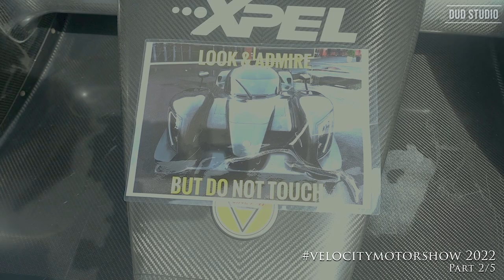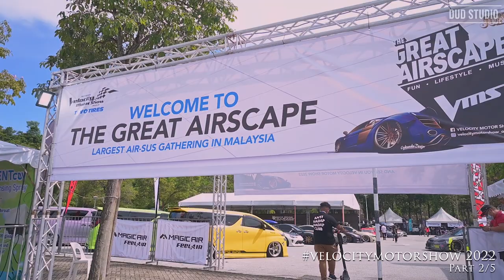FULL TOUR VELOCITY MOTOR SHOW 2022 POV - 1080p60 PART 2/5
The 4th Edition of Velocity Motor Show 2022 on 4th - 6th March at Bukit Jalil Stadium, Carpark Kuala Lumpur.

Largest Airsus gathering in Malaysia